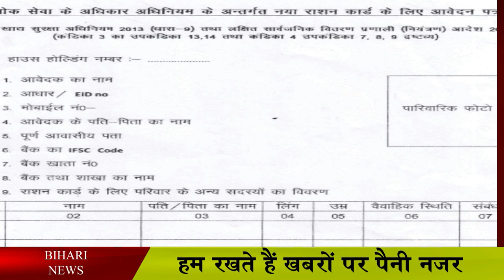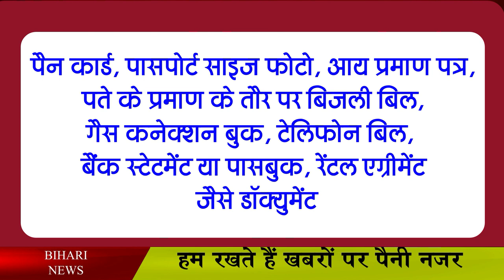दिवाली तक आपको मिलेगा मुफ्त राशन, ऐसे बनाए अपना राशन कार्ड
Under the Pradhan Mantri Garib Kalyan Anna Yojana, work was being done to provide 5 kg of free food grains, however with the decrease in the cases of corona, the government started running this scheme at a slow pace, after which what was the second wave of corona started increasing its outbreak, after which the country had to face another lock down as well as millions of people lost their jobs and the problem of food and drink arose once again, keeping this in mind, now the government has taken care of the poor and the poor. It has been announced to give free ration to the weaker sections till Diwali. That is, such people are now going to get 5 kilos of food grains free of cost till the month of November.